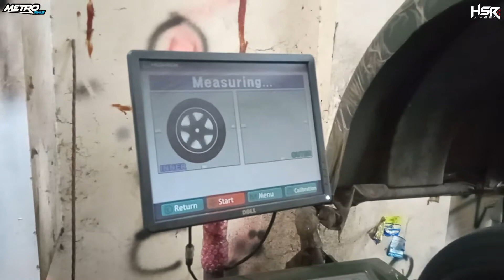Pajero Pakai Ban Kembangan Apanih? || HSR WHEEL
Kunjungi metro rims Haji Nawi toko velg dan ban mobil termurah, terlengkap di Kota Jakarta Selatan
Jln H. Nawi Raya No.5A, RW.2 Gandaria, Kecamatan Cilandak, Jakarta Selatan, DKI Jakarta (Patokan Toko Samping Gapura Masjid Jami Nurul Huda dan Kantor TIKI)

Layanan :
☑ Terima tuker tambah velg *sesuai kondisi velg
☑ Cicilan TANPA KARTU KREDIT (home credit)
☑ Cicilan 0% semua kartu kredit
☑ Cicilan kredivo
☑ Cicilan akulaku
☑ Cash, Debit, Transfer

BENEFIT MEMBER
☑ Bongkar Pasang
☑ Nitrogen
☑ Balancing
☑ Tambal Ban Tubles
☑ spooring 3d

INFO LEBIH LANJUT BISA HUBUNGI KAMI DI:
* WA/Tlp : 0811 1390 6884 {Fahmi}
* Wa/Tlp : 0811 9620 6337 {Irin}
* Wa/Tlp : 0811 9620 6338 {Alvin}